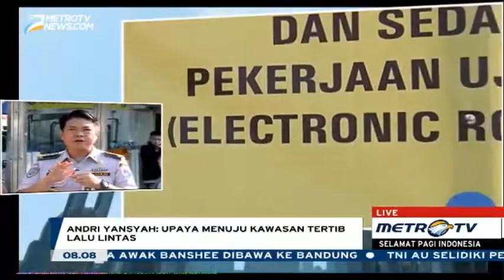Penghapusan 3 In 1 Apa Solusinya ?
Kadishub DKI Jakarta mengusulkan agar proyek ERP dipercepat untuk menekan angka kepadatan kendaraan bermotor di jalur protokol. Sementara itu pengamat transportasi dan tata kota menegaskan kendaraaan akan bertambah jika 3in1 dihapus.